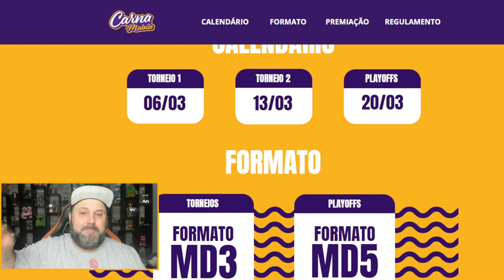PRESENTE GRÁTIS no BRAWL STARS - ÚLTIMA CHANCE!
PRESENTE GRÁTIS no BRAWL STARS - ÚLTIMA CHANCE.! QUER SABER COMO VAI SER ESSA LOUCURA, ENTÃO ASSISTA AGORA AQUI NO CANAL BRUNO CLASH!!